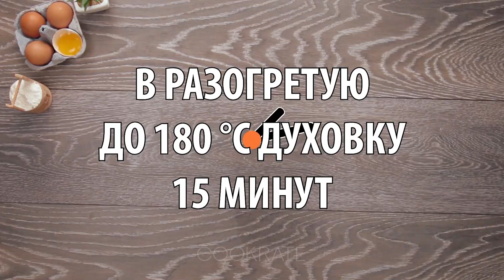Восхитительная выпечка! Самые пышные и воздушные рогалики с творогом| Cookrate - Русский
Ингредиенты:
белки - 2 шт
Выпекать в разогретой до 180° духовке 15 минут